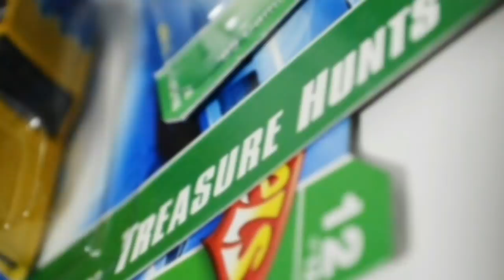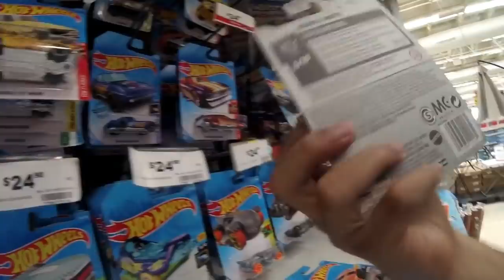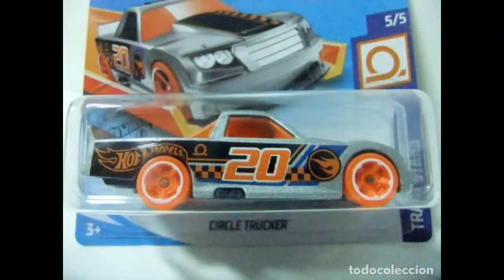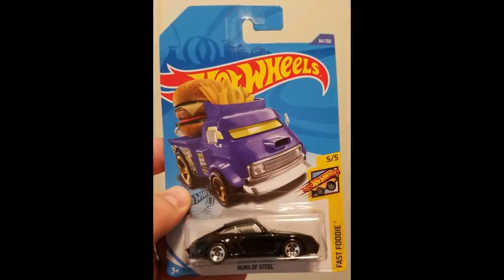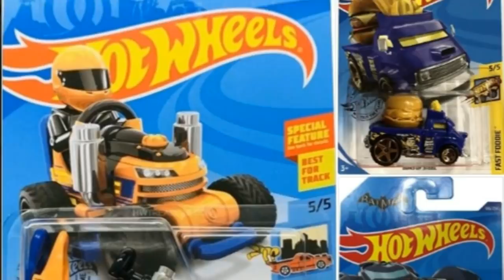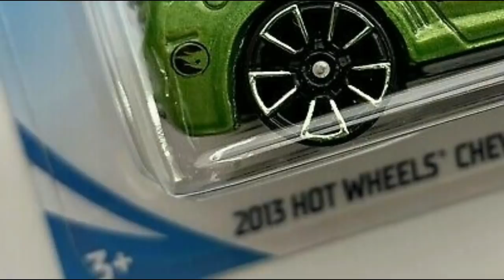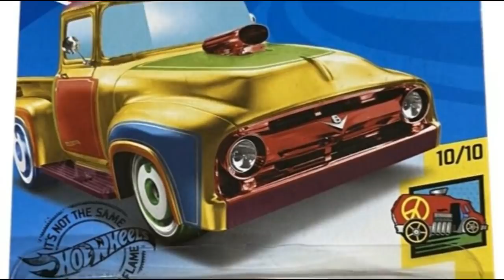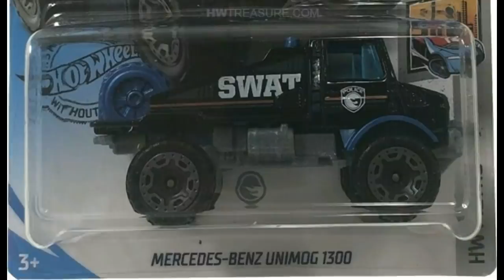¡LOS MEJORES HOT WHEELS TREASURE HUNTS BASICOS DEL 2020!¿CUAL ES TU FAVORITO?|¿SON LIMITADOS?|TOP 10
¡¡Un saludo amigos de KameToys!! el día de hoy les mostrare los 10 MEJORES HOT WHEELS TREASURE HUNTS BASICOS DEL 2020, según mi opinión y la de algunos amigos coleccionistas de la zona.
°°ESPERO LEER TU PROPIO TOP EN LOS COMENTARIOS°°

Espero escribas en los comentarios ¿Cual es tu favorita o si eres coleccionista de ellos?